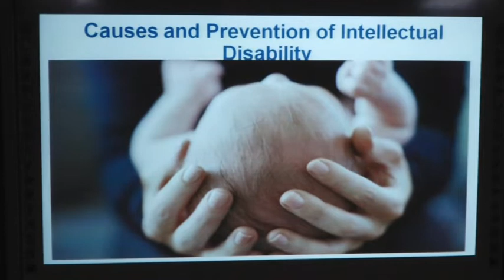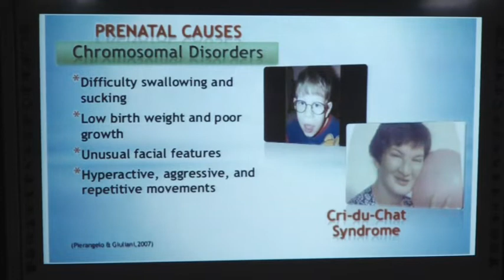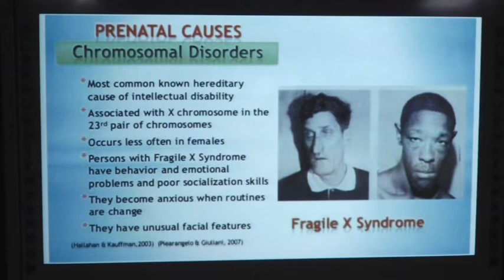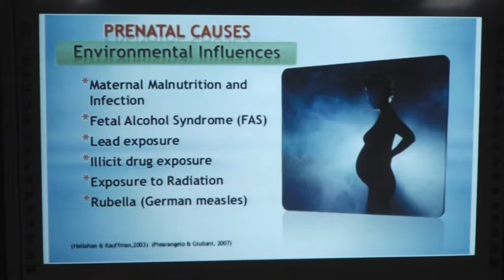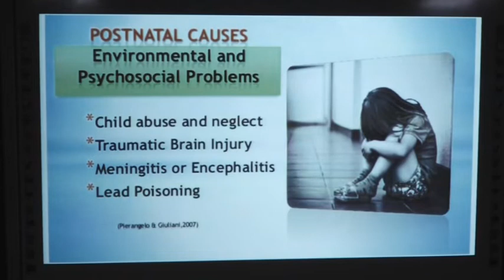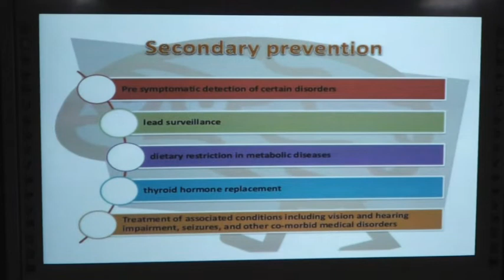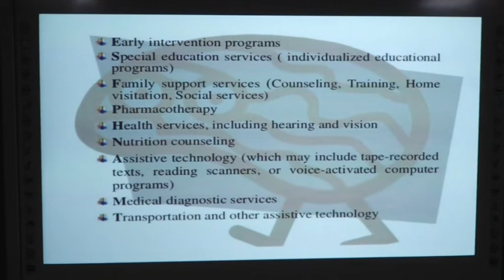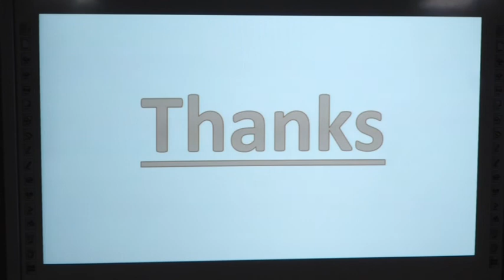Causes and Prevention of Intellectual Disability by. Mr. Rajmani Pal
PROGRAMME -B.Ed.SE

                                        COURSE / PAPER - B.Ed.SE - 91

                           Assessment And Identification of Needs (ID)

                                                             Unit - 2

                        Causes and Prevention of Intellectual Disability

                                                                     by

                                                        Mr. Rajmani Pal